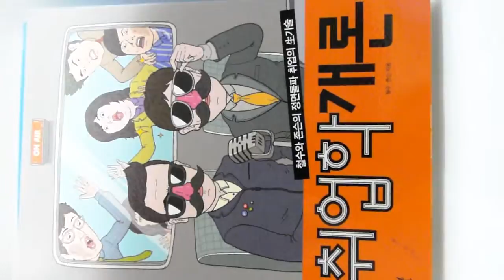이영대박사의 동영상